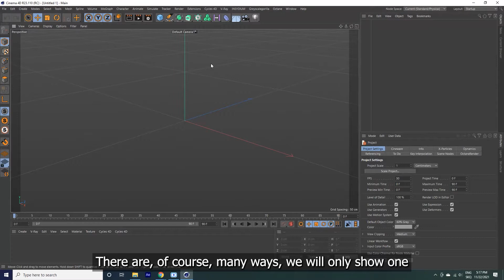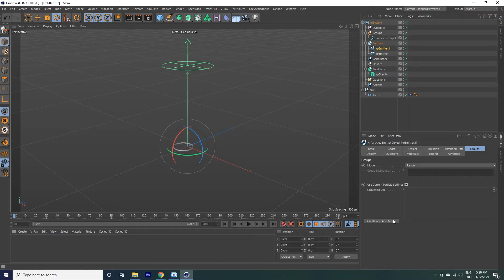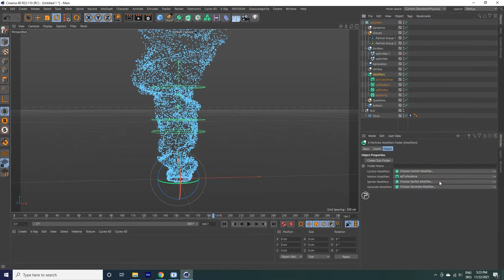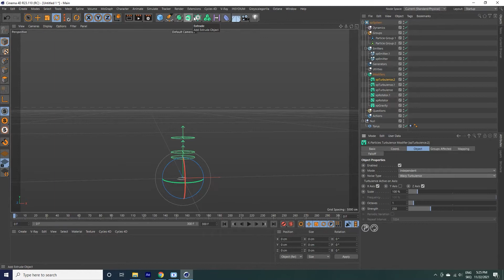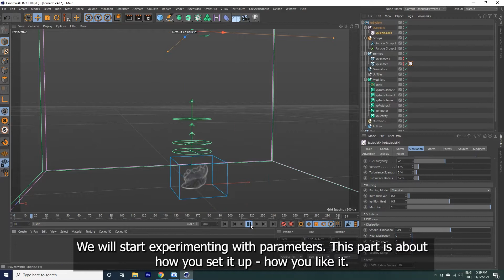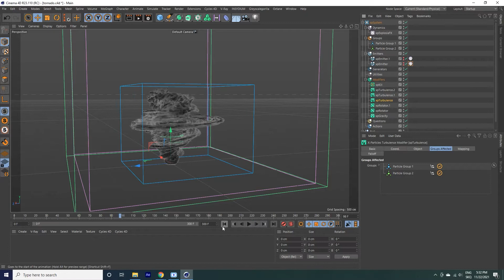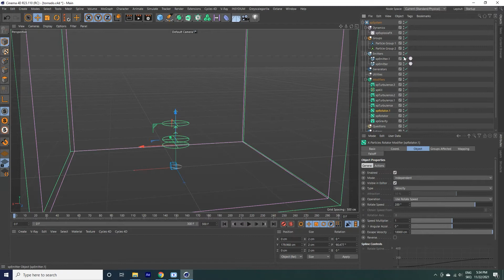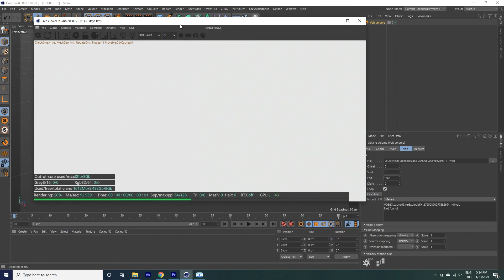TWISTER TUTORIAL (Cinema 4D + XParticles + ExplosiaFX + Octane render) - How to make a twister ?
Short tutorial for beginners.

How to make a Twister in Cinema 4D with Xparticles and Octane renderer ?

Contest of the video:
- set up a basic object - torus for emitter
- set up a xparticles system
- set up modifiers
- set up ExplosiaFX

This is one of many ways how to do it ;)